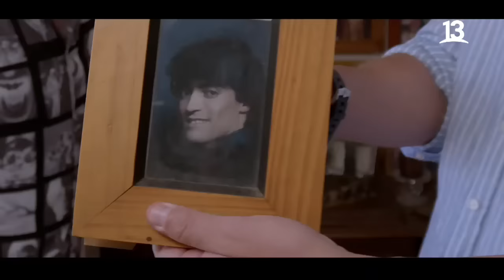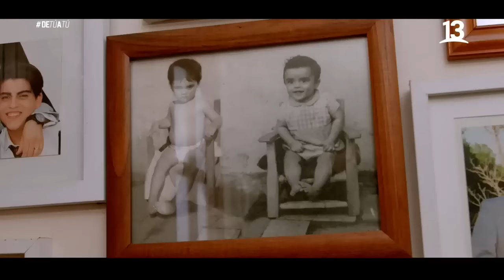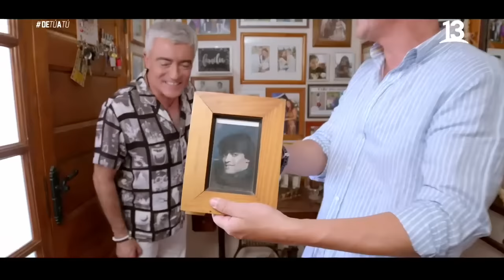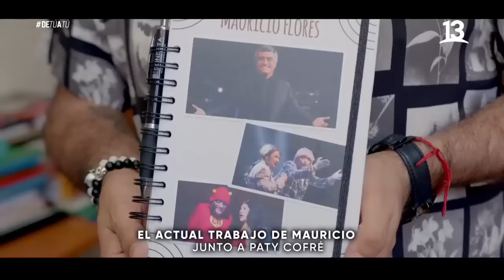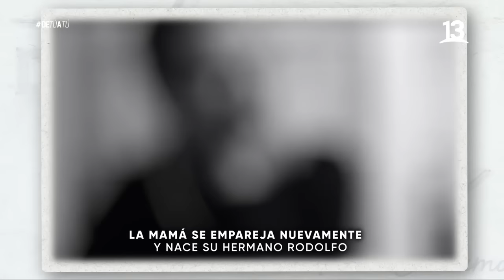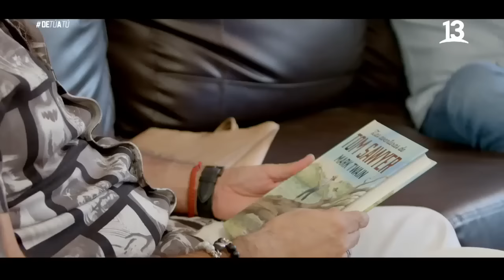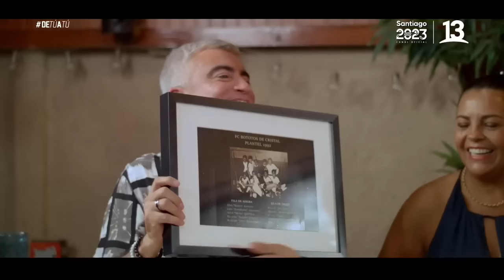Mauricio Flores | Capítulo 12 | Tercera Temporada